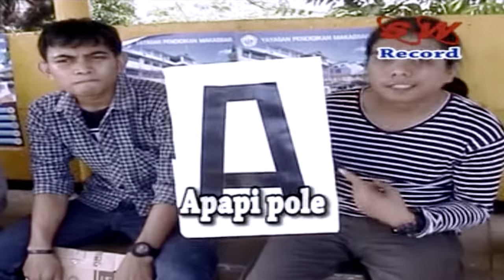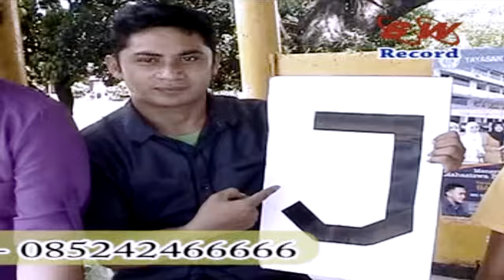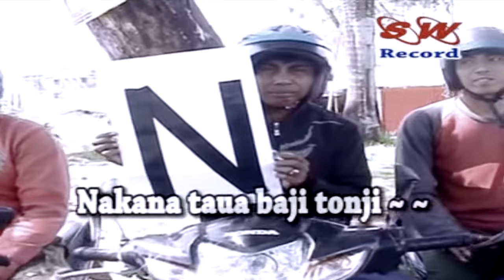Ridho Jeka - Jandayya Mo Boya ( Official Music Video )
Jandayya Mo Boya - Ridho Jeka (Official Music Video)
Produksi : Swarnada Record Makassar
Pencipta : Ridho Jeka
Produser : Suardi
Editor Video : F25 Production House

Bussiness Inqury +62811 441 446 ( Whatsapp Only )